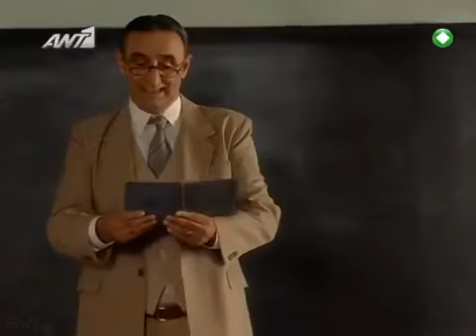Δεληγιάννειο Παρθεναγωγείο Επεισόδιο 7